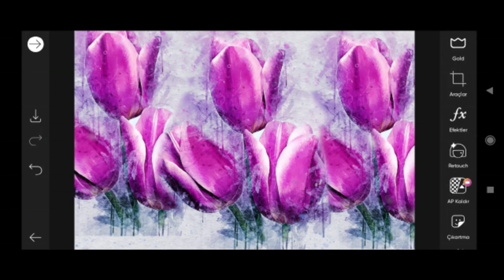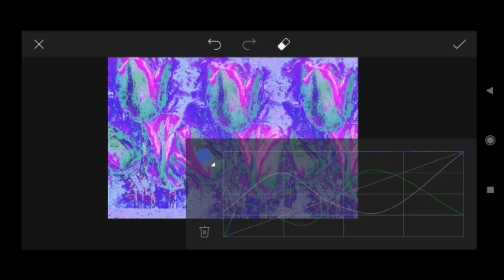How to Picsart Photo Editing #13579